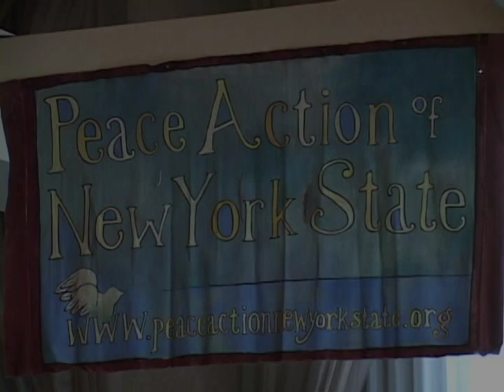3 of 5: Peter Beinart - Crisis of Zionism - DSML lecture 8/21/12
4th of 6 videos of the 8/21/12 DSML lecture, Crisis of Zionism, with author Peter Beinart in the Berkshires. Project of the Peace Action Fund of New York State.